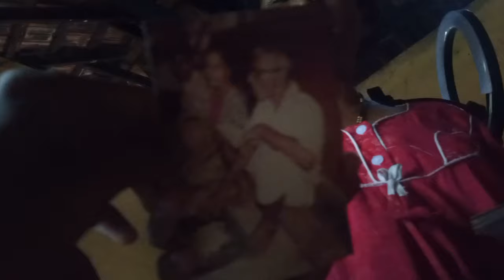AMMA NA MOKE|tuluvlog|tulu comedy vlog\2023#tuluvlog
tulu vlog.

best Tulu vlog/tuluvlog/2023
funny Tulu vlog
life story vlog
Tulu channel vlog